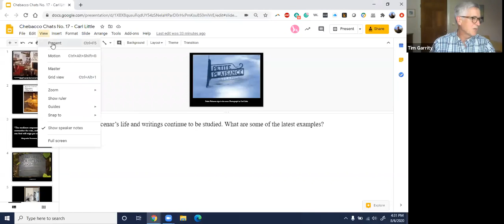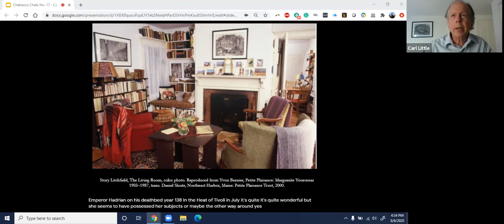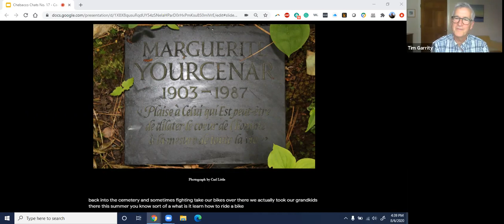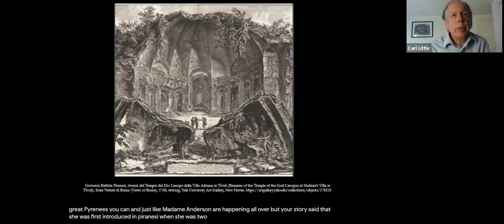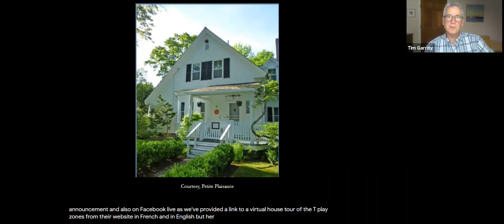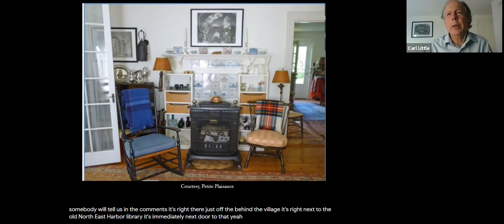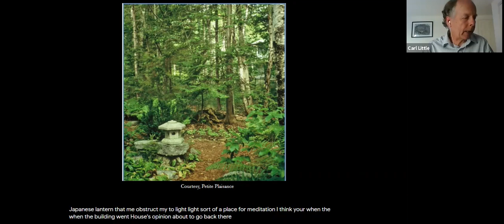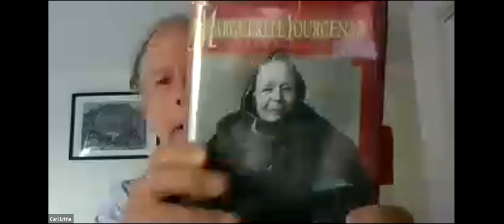Chebacco Chats No. 17 with Carl Little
Chebacco Chats No. 17: Carl Little

In this week's Chebacco Chat, we'll talk with Carl Little about his article in the 2018 issue of Chebacco, “Marguerite Yourcenar:
Piranesi at Petite Plaisance.”
Born in New York City, Carl Little holds a master’s degree in French from Middlebury College and he is the  author of many art books, including monographs on John Singer Sargent, Winslow Homer, and Edward Hopper. His most recent title is Philip Barter: Forever Maine (Marshall Wilkes). He edited his brother David Little’s Art of Katahdin and co-authored with him Art of Acadia, 2016. Little moved to Mount Desert Island in 1989. He is communications manager at the Maine Community Foundation.

This webinar originally aired on Zoom and Facebook Live on August 6, 2020. Hosted by Tim Garrity, Historian at the Mount Desert Island Historical Society.